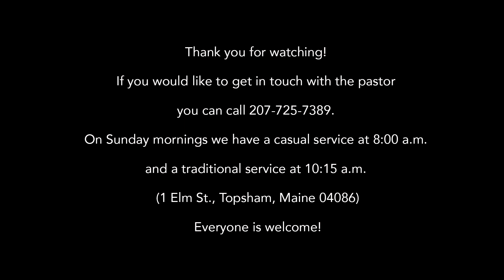02-18-2024 Passed: First Sunday of Lent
Pastor Jim is delivering the sermon, “Passed: First Sunday of Lent”.  Arlene is playing the piano and singing the song “Blessed Assurance” (Song# 22324, CCLI# 11470099 and Streaming# 20385191).